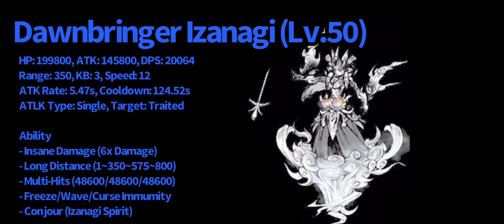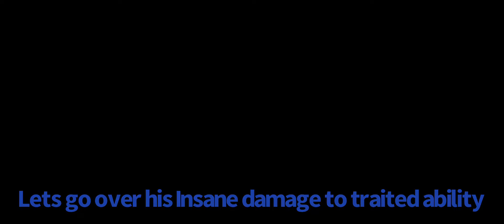Daybreaker Izanagi Review!! (Game breaking unit!!)